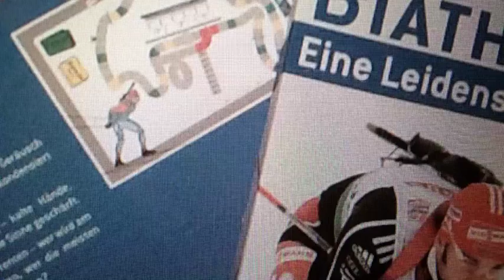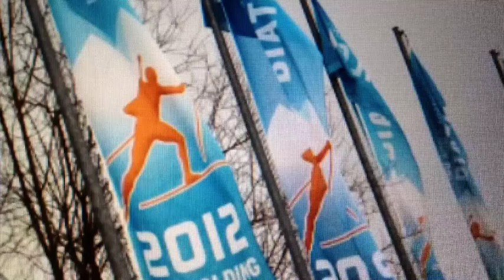Biathlon - Eine Leidenschaft-Ein Ziel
Unser Trailer zum Biathlon Brettspiel! Erhältlich über und über Amazon